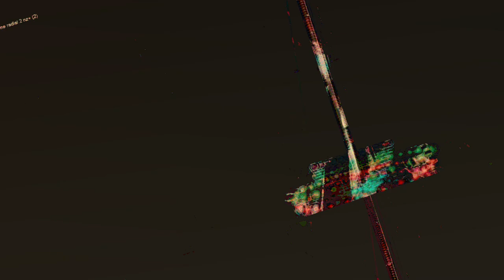[EPILEPSY WARNING] Movie 23 06 17 17h12m11s